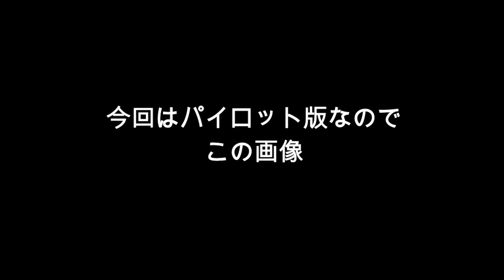仮称 上達するクレー射撃 パイロット版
クレー射撃は中々上手くならないのが当たり前？
それは何かが間違っているから練習しても上手くならないんです。
どうすると中るようになるか？
クレー射撃は感覚のスポーツです。
しかし基本的な狙いの構造が分からないと練習しても上手くなりません
失中には原因があります。
それが自覚できないから又　失中の繰り返し

そこを少し直すと中ります。
こんなビジョンのコンテンツはどうでしょうか。

【自動銃専門の射撃番組】
初めて買う銃は何でしょう？
ずいぶん昔になりますが私が初めて買ったのはレミントンM1100
自動銃です。上下二連は高くて買えませんでした。

射撃をやりましたが全く中りませんでした。
やはり射撃には上下二連だとトラップ銃を買いました。
だんだんと中るようになり公式戦にも出ました。
何十年もたったら初めて買ったM1100を思い出し自動銃が欲しくなりました。
あの時もっと自動銃で練習して上手くなれば良かった。
思考の結果、【自動銃を極めてみよう】方向性が見えました。

自動銃はある意味万能な銃です。銃身が交換できて鳥撃ち、大物と何でも出来ます。
ならば、あらゆる射撃、トラップ、５ｍダブルトラップ、トリプルトラップ
１０ｍトラップ、スキート、フィールドスキート、スラッグ、ラビット。
これが日本の射撃場で出来る種目です。
８種目
それ全部やる、しかも１丁の自動銃で、初心者にも分かりやすく一番簡単な射台から
解説します。どうでしょう皆さんもやりませんか？自動銃ガンロッカーにあるでしょう。
そして
目標は８割撃破です。

仮称　自動銃 クレー射撃会FSSC
　　フリースタイルシューティングクラブ